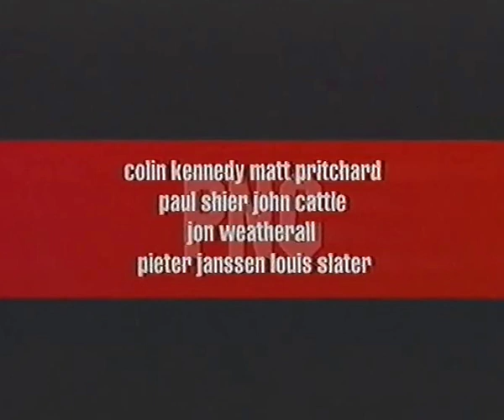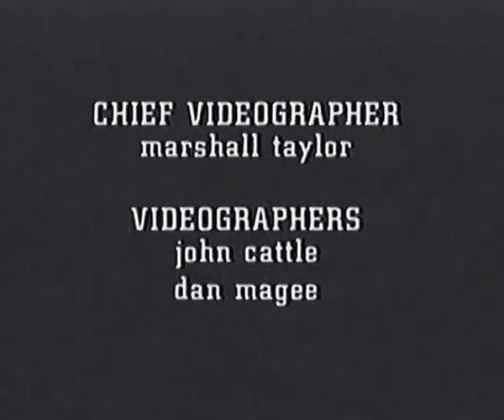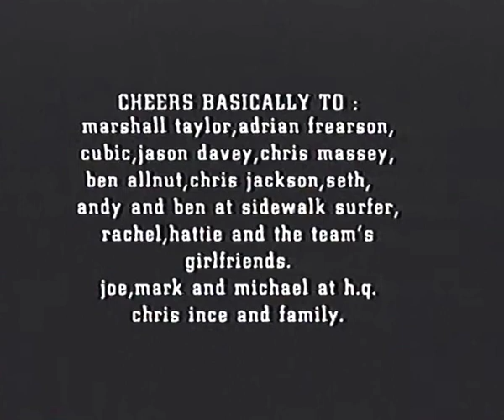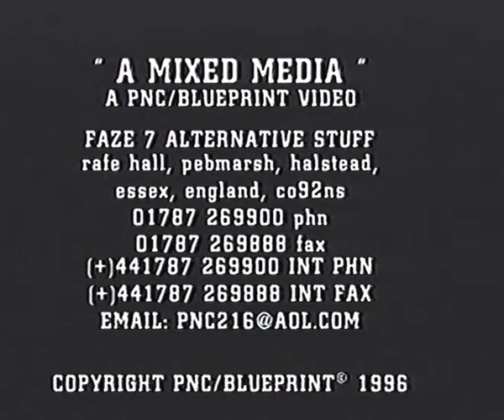Panic Skateboards "A Mixed Media"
The first Panic Skateboards video which was originally released in 1997 by Faze 7 Distribution featuring Paul Shier, Colin Kennedy, John Rattray, Mark Baines, Scott Palmer, Flynn & Matt Pritchard and Produced & Directed by Alvin Singfield and Dan Magee.